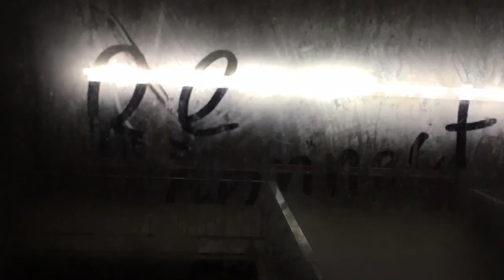Europe Project: Merry Christmas!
Christmas greetings 🎄🎄🎄
Spectacular view of Switzerland 🗻🌄🌃😄😄